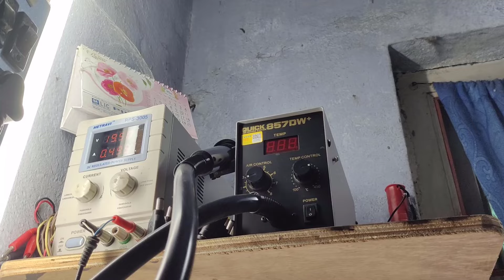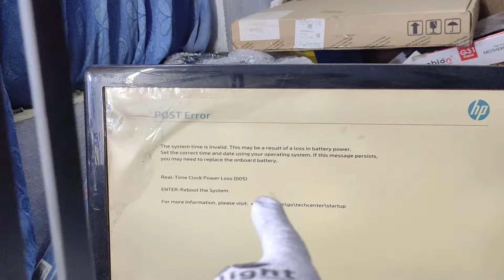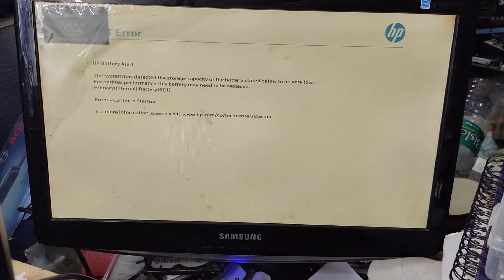hp Elite Book 840 g5 NO DISPLAY SOLUTION | STUCK AT 0.032A | SLP_S4# SIGNAL MISSING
In this video, I share a case study where an HP 840 G5 laptop does not display anything.